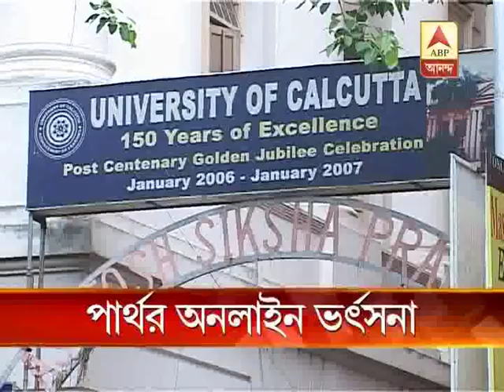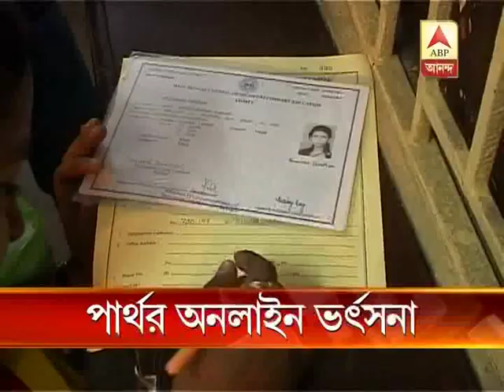online admission: Partha reprimands VCs of two universities